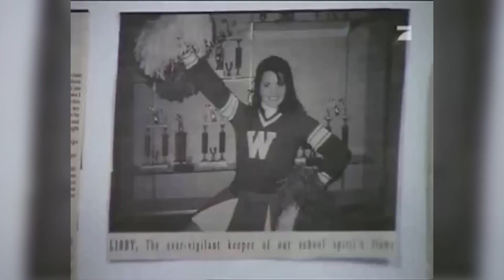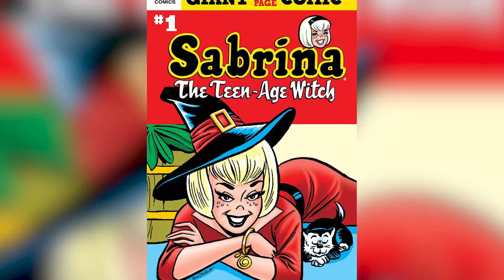Lili Reinhart REVEALS If There'll Be A Riverdale-Sabrina Crossover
Lili Reinhart dishes on the potential of a Riverdale and Sabrina TV crossover!

Could Betty’s dark side continue in the witchy world of Sabrina?!

So WAY BEFORE the new Sabrina spinoff was officially picked up by Netflix, Riverdale fans were speculating that the Archie comics show may introduce Sabrina The Teenage Witch. But then we found out that Sabrina is getting her very own new series...and we have LOTS of questions! Is it possible some of the Riverdale characters could crossover to Sabrina’s world? Or vice versa? It’s not that crazy of an idea, seeing as the shows are being produced by the same team, both are adapted from Archie comics, and both live in the same universe.

Lili Reinhart gave us some of those answers in her new Vulture interview… and SPOILER it’s not sounding good! Vulture asked Lili if she would want to swing by Sabrina for a guest appearance as Betty and dabble in some magic? Lili crushed our dreams saying QUOTE, “I think Betty’s solely in the Riverdale world and it doesn’t make sense for a crossover. That’s why the decision was ultimately made to move to Netflix - to make these Riverdale and Sabrina shows completely separate universes.”

Lili also pointed out that the two worlds are vastly different because at the moment Riverdale doesn’t have a supernatural element like Sabrina does… but we think that could all change. Lili ended her statement by joking, “So, I’d say don’t expect Betty to be in that world. And that’s totally okay, because she’s got her own sh*t going on in Riverdale.”

Sounds like Riverdale is staying magic-free, for now. We have to admit that the fact that Sabrina was picked up by Netflix and Riverdale airs on the CW would make it difficult for the shows to have a true crossover. So we’re probably going to have to wait for the Sabrina premiere to meet our new teenage witch Kiernan Shipka. And we’re going to have to count on Riverdale to continue to evolve Betty’s dark side.

Do you guys think a Riverdale-Sabrina crossover could STILL happen? Tell us your predictions below, of course. And for more Riverdale updates- click here for Cole Sprouse opening up about battling social anxiety. As always I’m your host Joslyn Davis, thanks for hanging out with me here at Clevver.